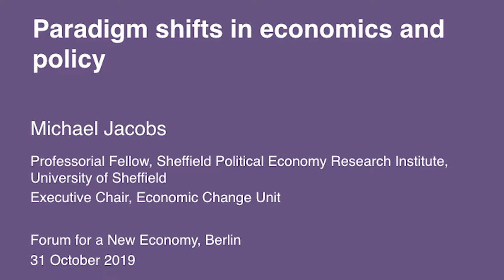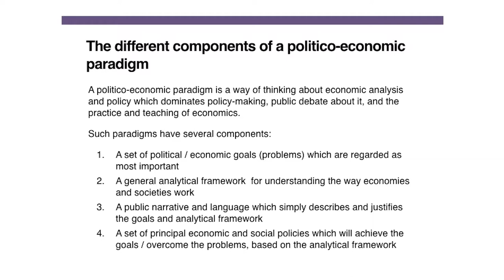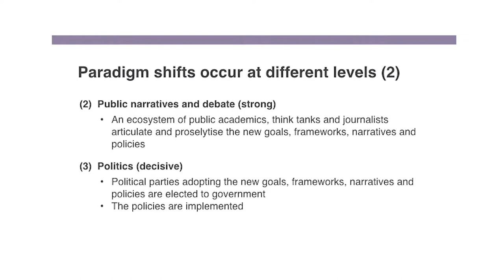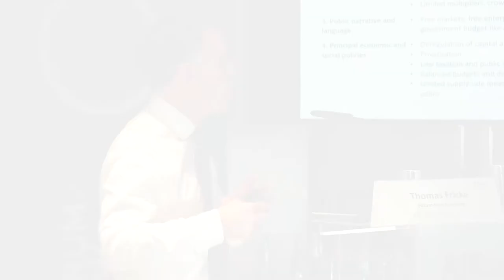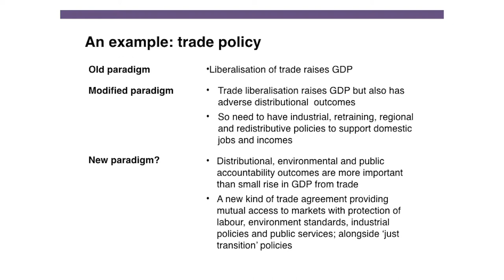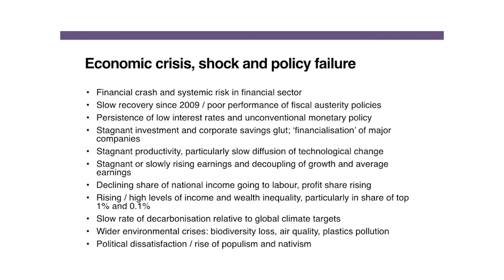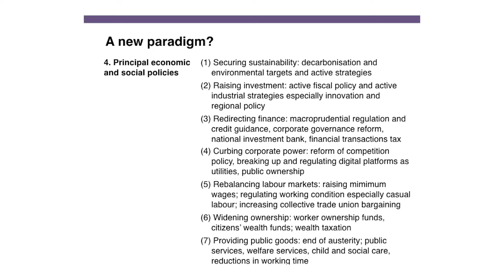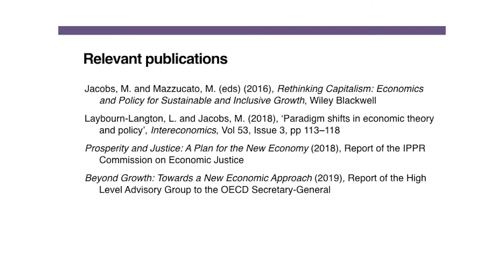Michael's presentation at the launch of the Forum New Economy on October 31, 2019 in Berlin.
Michael Jacobs (University of Sheffield; Executive Chair, Economic Change Unit) gave a talk on the power of paradigms.